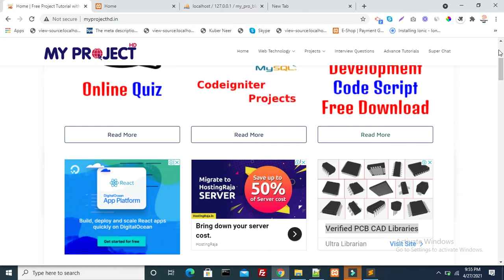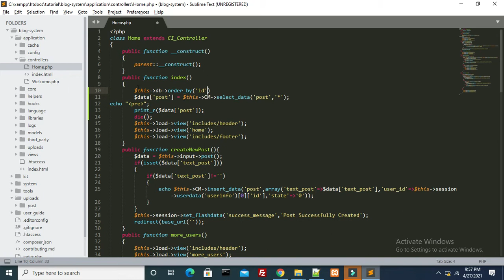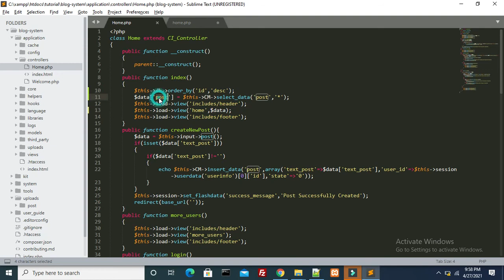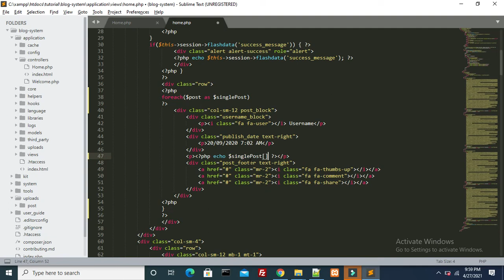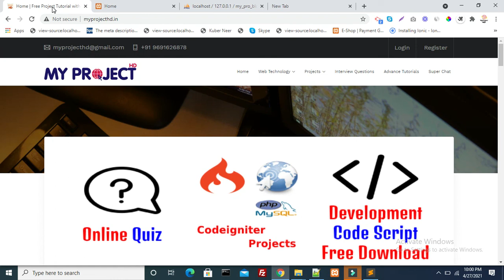blog management system project in php | blogging system in php | Part 18 (3 of 1)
Codeigniter project tutorial in hindi

This project tutorial e will make one blogging system . in this tutorial we will cover all blogging system-related features like user signup, user login, session management, post create, post like and comment, post shearing, user follow, and more features we will cover in this tutorial

PHP project tutorial in Hindi
PHP project tutorial for beginners full
How To Download &  Install Xampp

Type Of User
Admin
Users
Features of Project
1. User Account

Login
Signup
Post-Create (Text And Image Type)
Post Like
Post Comment
Post Shear
User Profile
follow user
Unfollow user

2.Admin Account

Users Management
Post Management